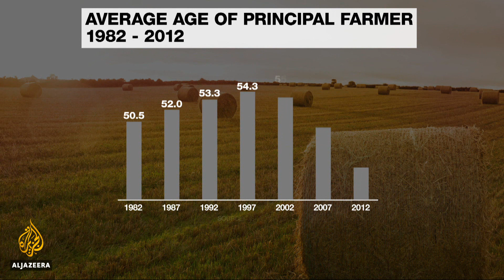🇺🇸 Farming in the US facing a tough future | Al Jazeera English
The family farm has a special status in American rural life.

Travel the heartland of the US and you'll find yourself surrounded by corn, soya beans and cattle.

But many small holdings are consolidating into super-farms.

Some agricultural states such as Indiana are trying to change that but face a tough road ahead.

Al Jazeera's John Hendren reports.